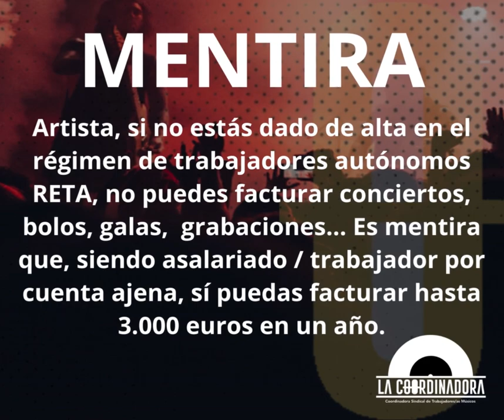ARTISTA: eres trabajador por cuenta ajena, NO puedes FACTURAR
O dicho de otro modo... que si no estás dada de alta el Régimen Especial de Trabajadores Autónomos (RETA), no puedes emitir ninguna factura.
Que no te engañen.
Que para cobrar, el que te paga, siempre es el que te paga, está obligado a hacer el alta y la baja, y los dos, empleador y empleado, asumen la parte proporcional que os corresponda a cada uno de los costes sociales.

𝗗𝗘𝗡𝗨𝗡𝗖𝗜𝗔 𝗘𝗦𝗧𝗘 𝗙𝗥𝗔𝗨𝗗𝗘 𝗗𝗘 𝗘𝗦𝗧𝗔𝗗𝗢 𝗲𝗻 𝘂𝗻𝗼 𝗱𝗲 𝗲𝘀𝘁𝗼𝘀 𝟯 𝗯𝘂𝘇𝗼𝗻𝗲𝘀:

- 𝗕𝘂𝘇𝗼́𝗻 𝗰𝗼𝗻𝘁𝗿𝗮 𝗲𝗹 𝗳𝗿𝗮𝘂𝗱𝗲 𝗹𝗮𝗯𝗼𝗿𝗮𝗹 𝗲𝗻 𝗹𝗮 𝗺𝘂́𝘀𝗶𝗰𝗮 𝗱𝗲 𝗟𝗮 𝗖𝗼𝗼𝗿𝗱𝗶𝗻𝗮𝗱𝗼𝗿𝗮 𝗦𝗱𝗧 𝗠𝘂́𝘀𝗶𝗰𝗼𝘀

- 𝗕𝘂𝘇𝗼́𝗻 𝗰𝗼𝗻𝘁𝗿𝗮 𝗲𝗹 𝗳𝗿𝗮𝘂𝗱𝗲 𝗱𝗲 𝗹𝗮 𝗜𝗻𝘀𝗽𝗲𝗰𝗰𝗶𝗼́𝗻 𝗱𝗲 𝗧𝗿𝗮𝗯𝗮𝗷𝗼 𝘆 𝗱𝗲 𝗹𝗮 𝗦𝗲𝗴𝘂𝗿𝗶𝗱𝗮𝗱 𝗦𝗼𝗰𝗶𝗮𝗹

La COORDINADORA SINDICAL DE TRABAJADORAS/ES MÚSICOS  (CST-Músicos) se constituye para la defensa y reivindicación de los intereses de la profesión de los/as trabajadores músicos en el orden laboral, económico, profesional, social y cultural.

Son trabajadoras y trabajadores músicos, que constituyen la CST-Músicos y por lo tanto decimos que ejercen la profesión de músico/a los/as autores/as de música, compositores/as, intérpretes, ejecutantes, artistas o cantantes, arreglistas musicales, productores musicales y DJ’s.